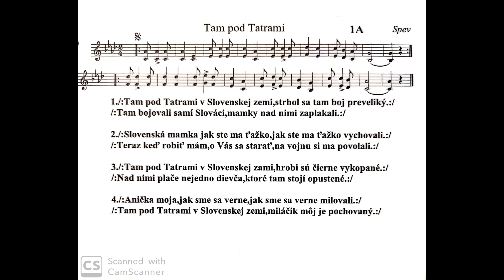Tam pod Tatrami 1A